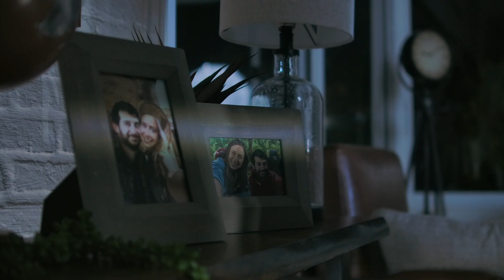Pieza Comercial para marca de muebles Ashley